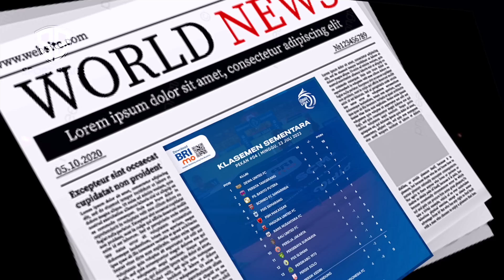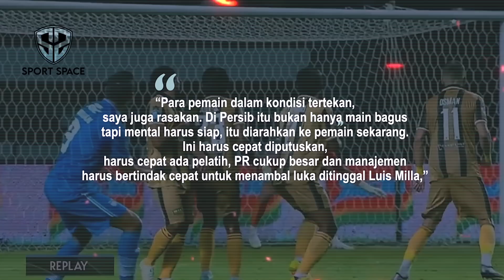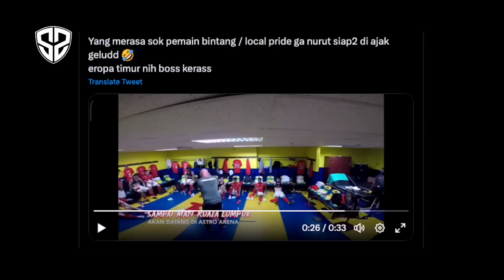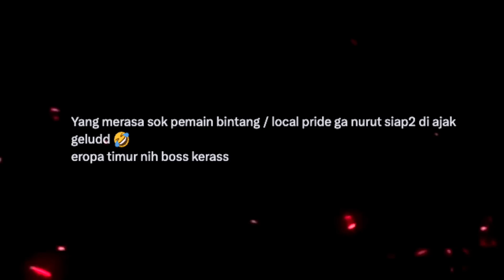BOJAN PILIHAN TEPAT❗️Mental Juara Persib Mendadak Bangkit~3 Pilar Siap Bersinar~Saran Legenda Liga 1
Berita Sepak Bola Terbaru dan Momen Pertandingan Terbaik Akan Kita Sajikan Dalam Video Ini : BOJAN PILIHAN TEPAT❗️Mental Juara Persib Mendadak Bangkit~3 Pilar Siap Bersinar~Saran Legenda Liga 1